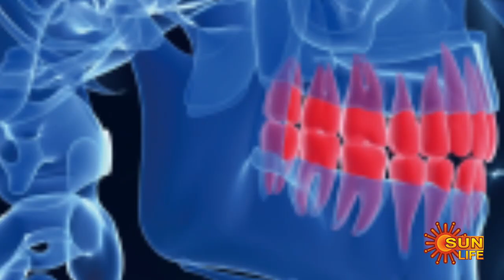Nalanthana with Dr. Kousalya Nathan - Anti Aging & Lifestyle Specialist | 19 Feb 2023 |Sun Life Show